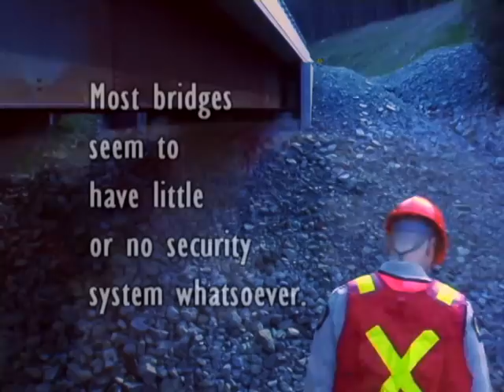Rope Affliction Disorder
In the extreme sports world, Rope Affliction Disorder (RAD) is a disease known to strike at any time.